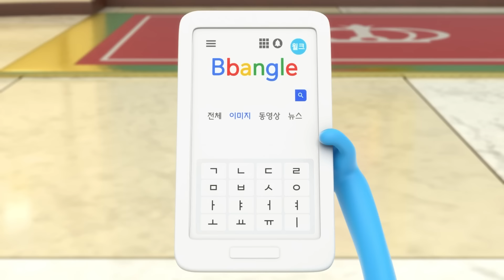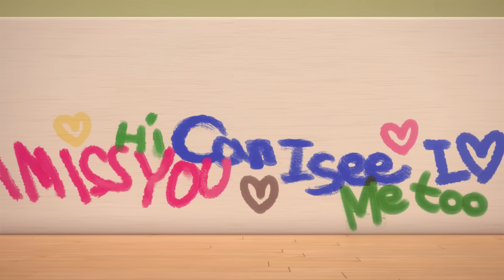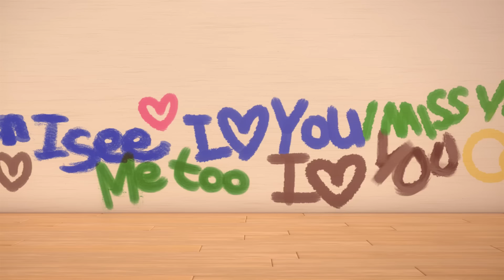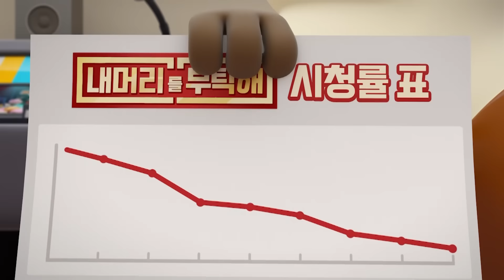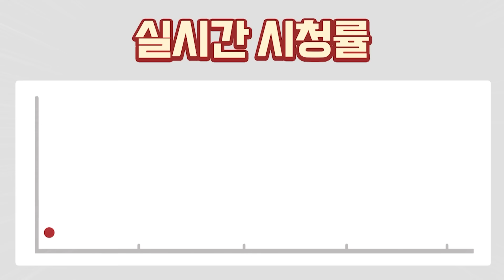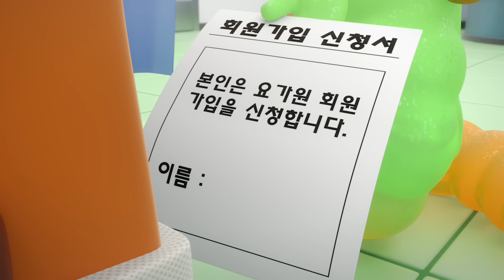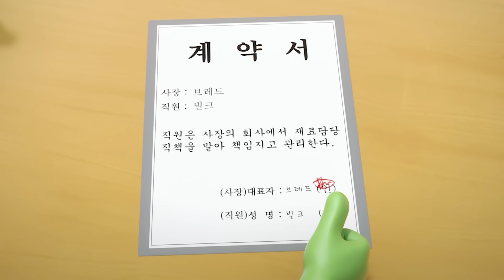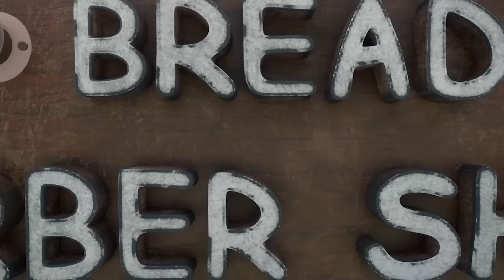브레드이발소3 | 파트1 몰아보기! | 애니메이션/만화/디저트/animation/cartoon/dessert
브레드 이발소 시즌3 part1몰아보기! 🍞
1화~13화 에피소드가 한 곳에 모였어요! 👍

월(오후 6시) : 스페셜 영상
화(오후 6시) : 예고편
목(오후 6시) : 예고편
금(오후 6시) : 본편 모음